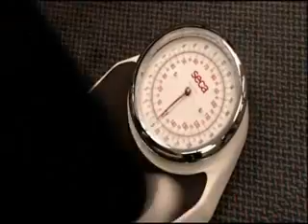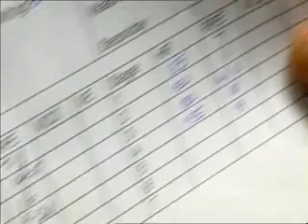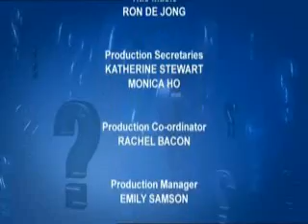SIWA: Exercise 3/3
Richard Hammond's series Should I Worry About...? part 3 of 3
*Sorry about the video quality*